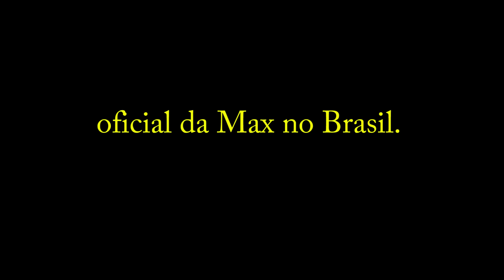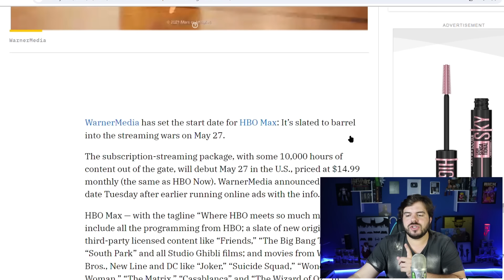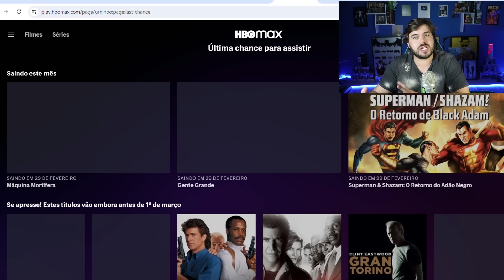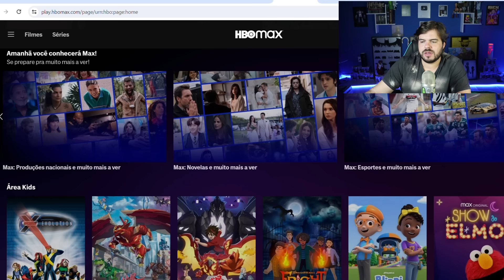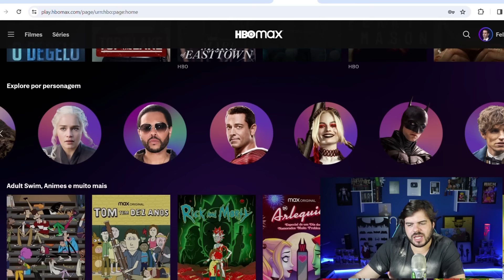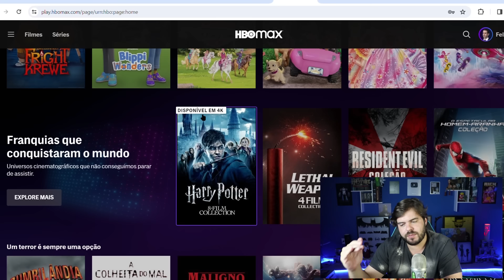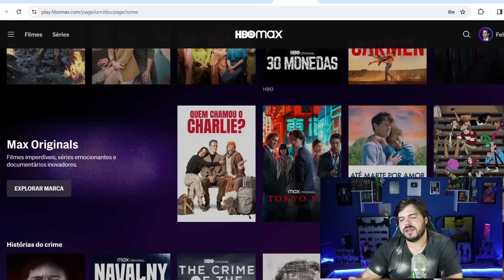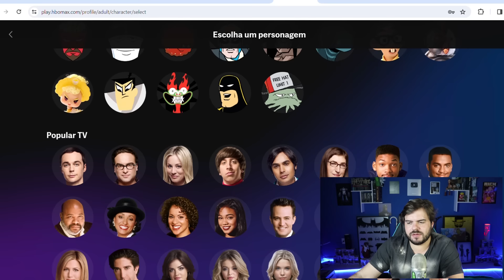HBO MAX | O ADEUS DO STREAMING FAVORITO DO BRASIL! Último Tour Completo